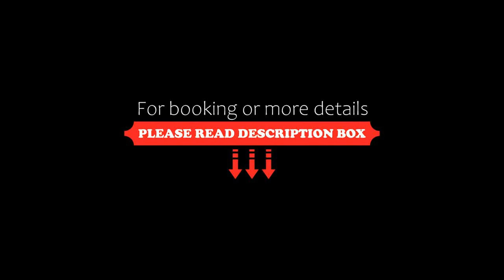Santa Isabel Centro 401, Santa Rosa de Cabal, Colombia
About Property:
Boasting mountain views, Santa Isabel Centro 401 features accommodation with a patio, around 12 km from Viaduct between Pereira and Dosquebradas. Housed in a building dating from 2017, this apartment is 13 km from Pereira's Bolivar Square and 13 km from Founders Monument.

The apartment features 3 bedrooms, 2 bathrooms, bed linen, towels, a flat-screen TV, a dining area, a fully equipped kitchen, and a bal...
Property Type: Hotel
Address: Carrera 12 # 10 - 37 Apartamento 401, 661020 Santa Rosa de Cabal, Colombia
Searching For
1. Santa Isabel Centro 401 - Santa Rosa de Cabal - Colombia
2. Santa Isabel Centro 401 - Santa Rosa de Cabal - Colombia Address
3. Santa Isabel Centro 401 - Santa Rosa de Cabal - Colombia Rooms
4. Santa Isabel Centro 401 - Santa Rosa de Cabal - Colombia Amenities
5. Santa Isabel Centro 401 - Santa Rosa de Cabal - Colombia Offers and Deals
Audio Credit:
Track Title: Subway Dreams
Artist: Dan Henig